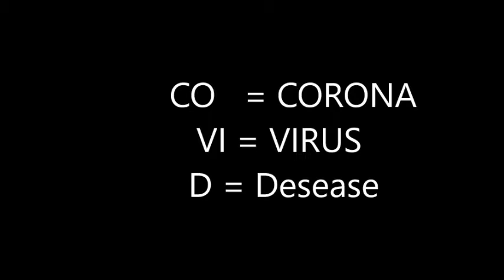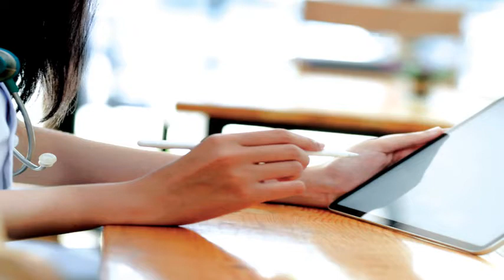2020-2021 රජයේ විභාග සඳහා සාමාන්ය දැනුම ජාත්යන්තරය ׀ International General Knowledge [Part 2]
This Video is about useful International General Knowledge covering most important incidents and events in Year 2020. This video Information are mostly useful to All kind of Upcoming Aptitude Tests, GCE A/L Exam General Knowledge Paper, SLAS- Administrative Services Examination, IQ Examinations, Management Assistant IQ Exams, Both Government & Private Sector Management Assistant Exams. Previously we have published our 'International General Knowledge Part -1' Video and This is International General Knowledge Part -2 Video.